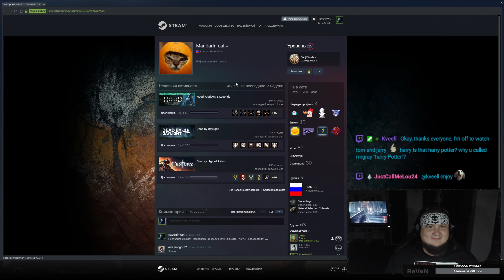Hood Stream 10.05.22c